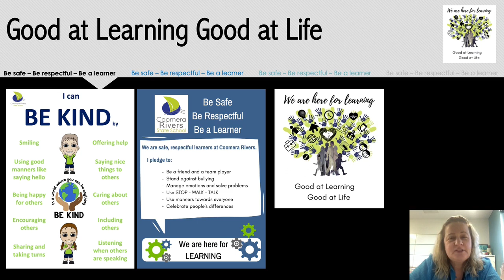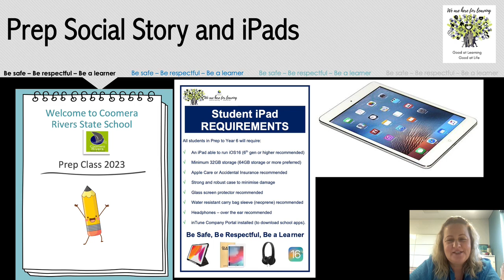2023 Prep Welcome Mrs Waide